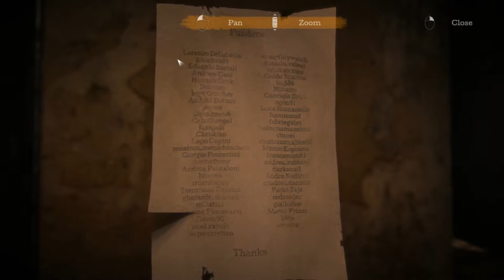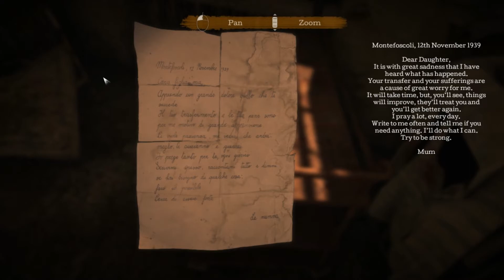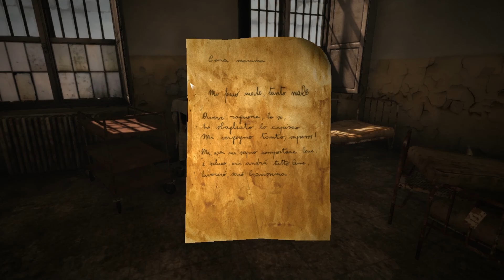The Town of Light -3- Ненависть [Прохождение]